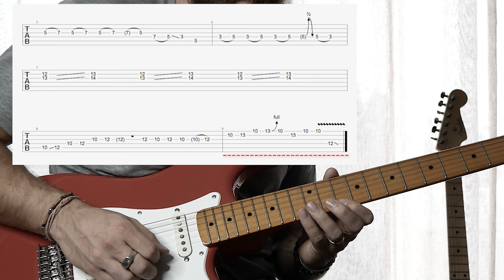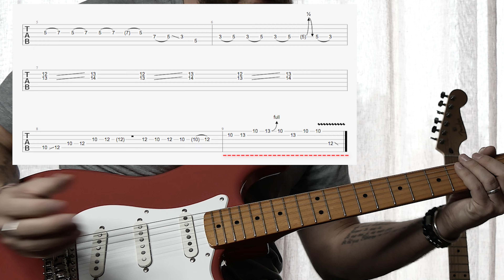Belief - John Mayer - Tutoriel Solo + Tab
Pour EXPLOSEZ VOTRE NIVEAU EN SOLO